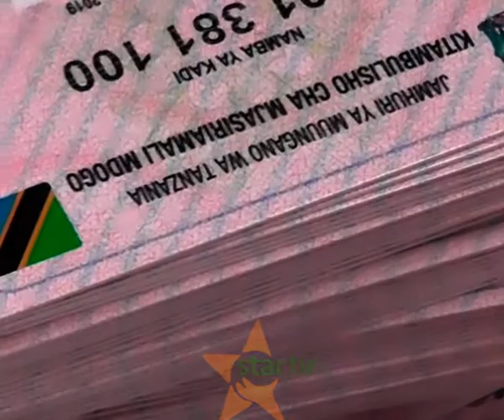WAANDISHI WA HABARI MKOANI IRINGA WAMJIA JUU RC HAPI